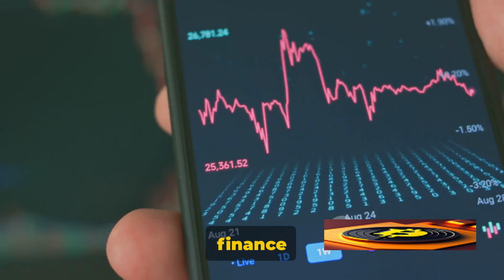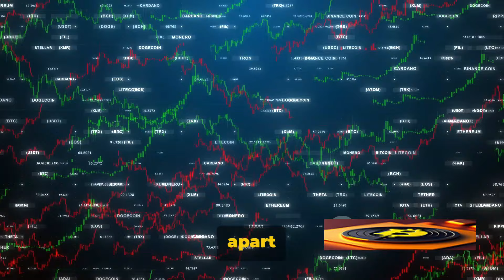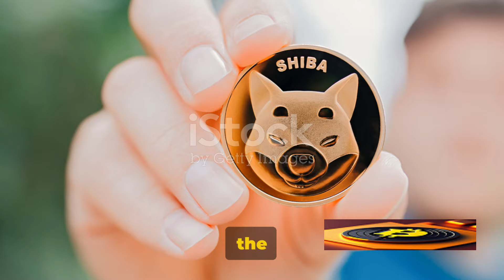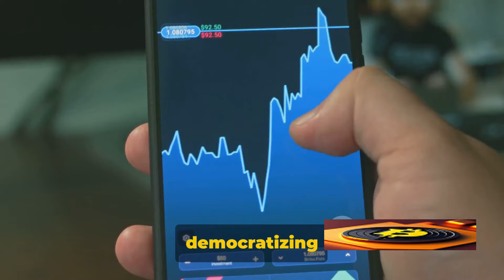Doge No More! Shiba Inu Coin & the Rise of Meme Crypto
Learn about the rise of meme crypto with Shiba Inu Coin! Discover the potential of democratizing finance and disrupting traditional finance with community-driven cryptocurrencies like Shiba Inu.
From joke to riches! Shiba Inu & meme coins are changing the crypto game. Community, celebs, & the power of memes = Is THIS the future of finance?